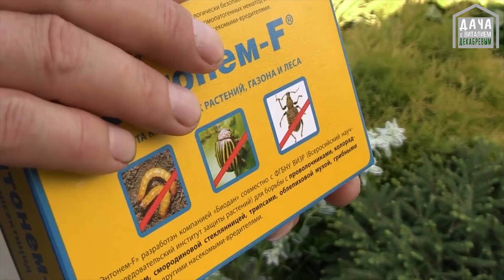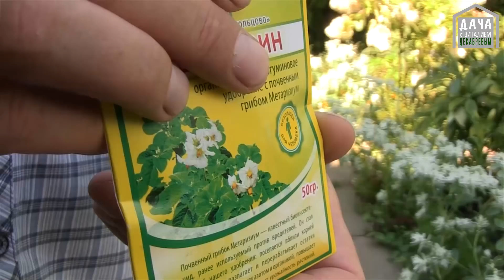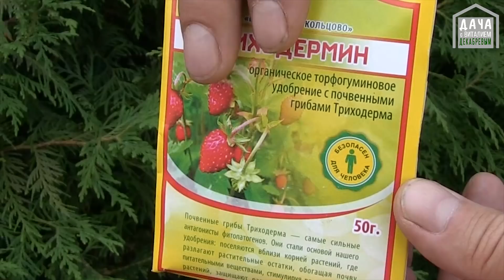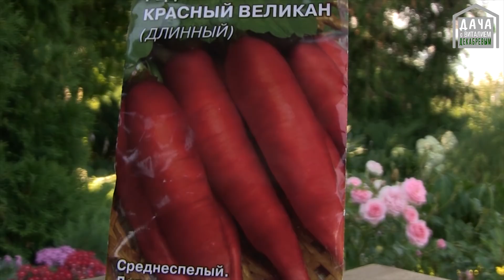Эти натуральные препараты избавят сад от болезней и вредителей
Супер современные препараты от болезней и вредителей презентует наш эксперт по экологически чистому земледелию Иван Якшин. С такими препаратами у болезней и вредителей нет шансов навредить вашим растениям и повлиять на урожай! А главное, что они абсолютно безопасны для человека.